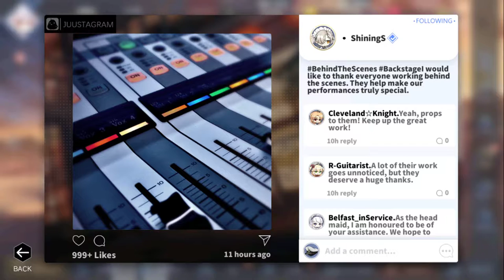No Commentary | 1561 Plays Azur Lane | Day 45